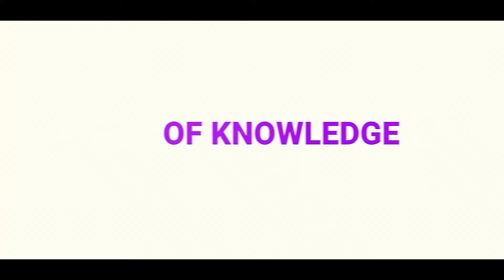Curro Under Fire Again Over Racist Stereotype Of Black Child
Naledi Mfoloe reports on examining racist stereotyping of black children in South African educational systems